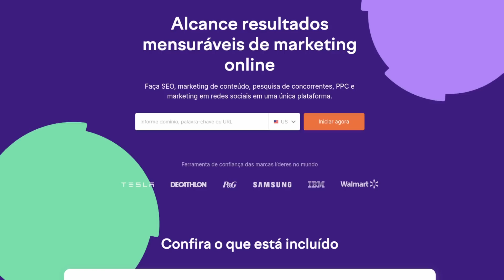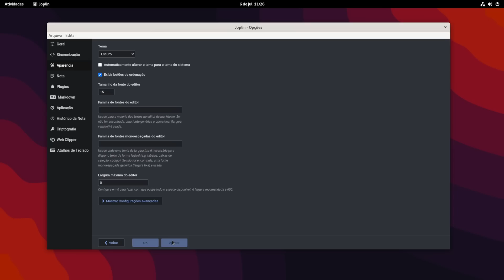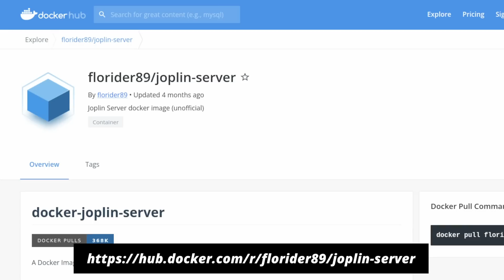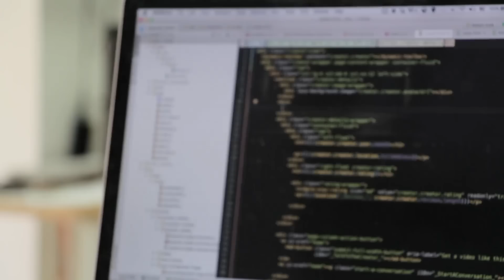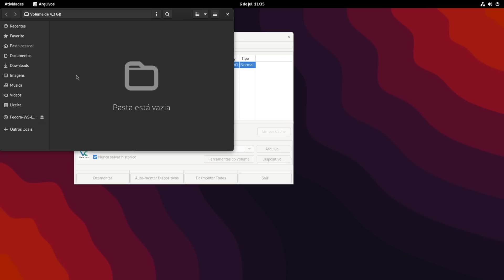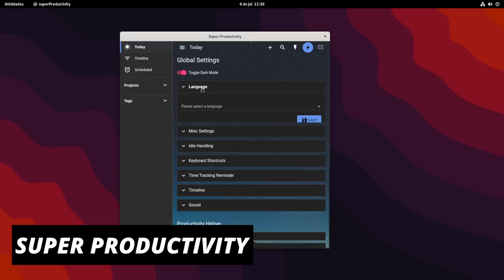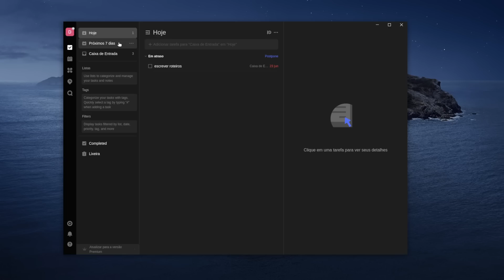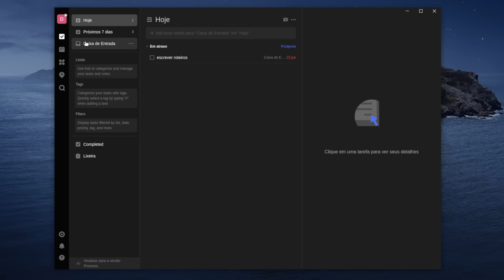Seu PC vai ficar melhor com esses Softwares! - Diolinux App Showcase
✅ Conheça o e receba 25 dólares de crédito.

Conheça nos softwares para rodar no seu computador para ser mais produtivo, desenvolver games e proteger os seus dados.

‣Memo T.

📎 Onde encontrar os Apps do vídeo? Confere aqui, mas se você usa Linux, praticamente todos eles estão disponíveis em flatpak e snap, ou seja, basta procurar na loja de apps da sua distro.

⏰ Conteúdo do vídeo :

00:00 Apps para ser mais produtivo, proteger os seus dados e mais
00:16 Semrush
01:27 Joplin
02:15 Freeplane
02:55 Zettlr
03:42 Godot Engine
04:34 VeraCrypt
05:55 SaneBox
06:48 Super Productivity
07:57 TickTick
09:40 Qual o melhor da lista?